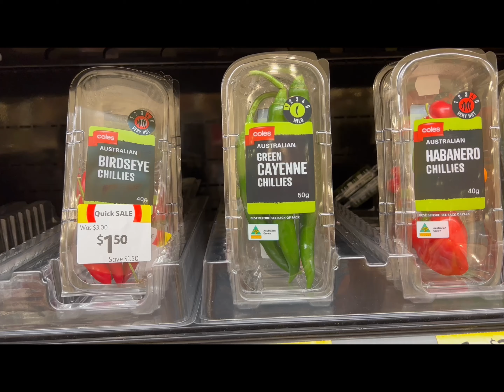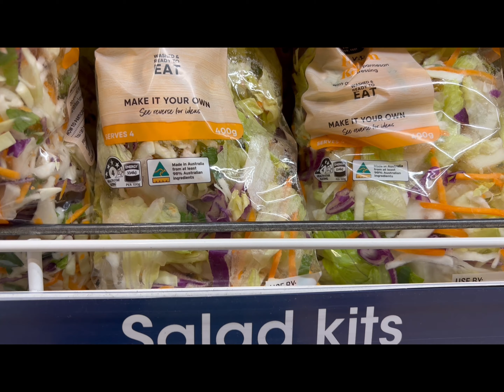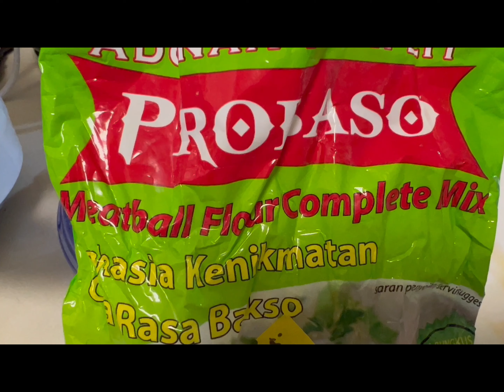Bakso & Tahu Ayam Sapi